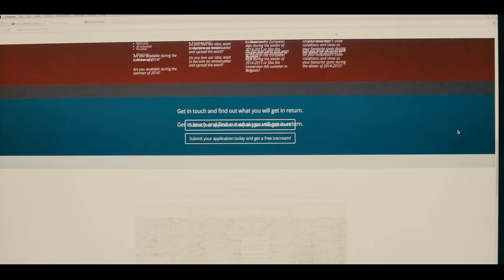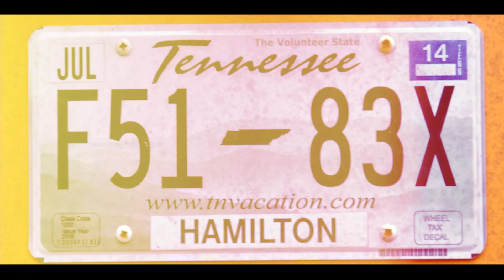The Nomads Bus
I went out to Belgium to meet two people who have converted an American school bus into a moving adventure hostel.

Thanks to: Harry Wyld, Azi Flynn and Molly Denton for helping out with the filming in Belgium.

And HUGE thanks to: Yorick Leusink, Michiel Neyens, and David de Wagter who filmed the footage of the bus being developed.

This project is supported by: Alibi Health Drink, White Lines, Love Inc Snowboarding, Darn Tough, Brunotti, Templar Skis, Sandbox, Idris Skis, Misguided Fools, LN Beanies, Faction, Roam and Seek, Ruffwear, Amplid, Bloom Outerwear, Stoked Boardshop, Passenger Clothing, Melon Optics, Treeline Outdoors, Goal Zero, Greenpan and Borealis.

ppfilms